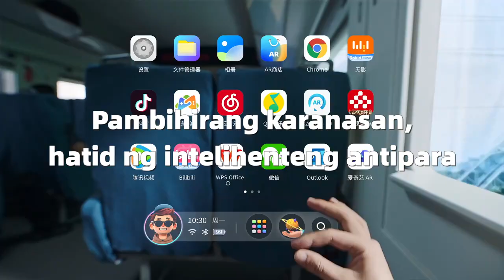(Video) Pambihirang karanasan, hatid ng intelihenteng antipara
Pambihirang karanasan ang inihahatid ngayon sa mga bumibisita ng China (Hangzhou) Artificial Intelligence Town sa Hangzhou Future Tech City, lunsod Hangzhou, lalawigang Zhejiang, gawing silangan ng Tsina, ng intelihenteng antipara o salamin sa mata na gumagana sa pamamagitan ng augmented reality (AR).

Taglay ang iba’t-ibang pungsyon, ang nasabing antipara ay naghahatid ng mga karanasang gaya ng AR special effects, digital sandbox, AR map navigation, at virtual tour guide.

Matapos itong isuot, tuluy-tuloy na lumilitaw ang mga elementong biswal na kinabibilangan ng teksto, larawan, video, tatlong dimensional na mga bagay, at iba pa.

Pinalalawak nito ang hanggahan ng tradisyunal na audio guide.